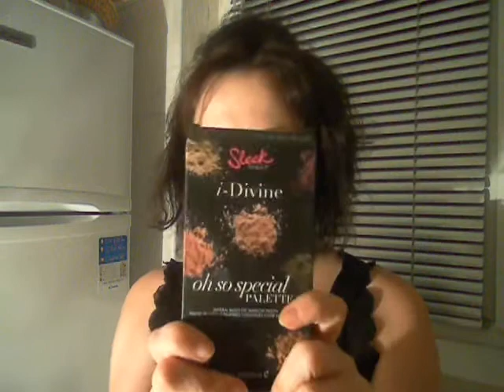Sleek палетки,румяна Мой отзыв на продукцию